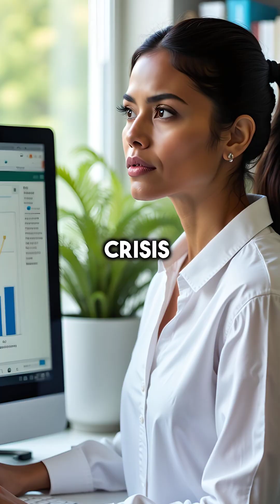Scientist Discovers Nature's Perfect Hydration by Accident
birch water changed everything 🌿